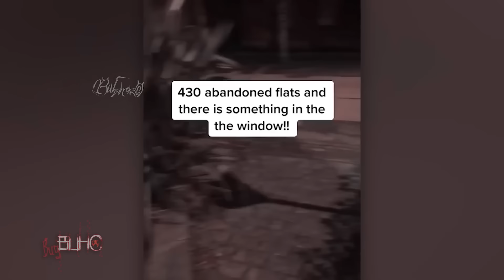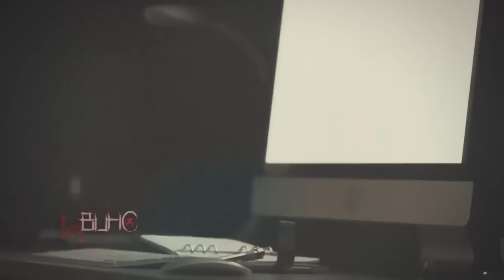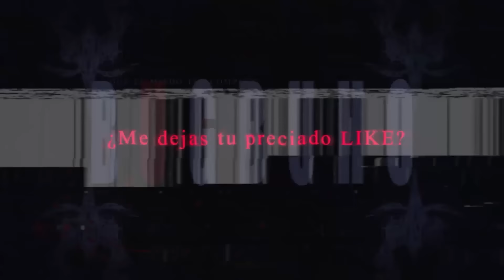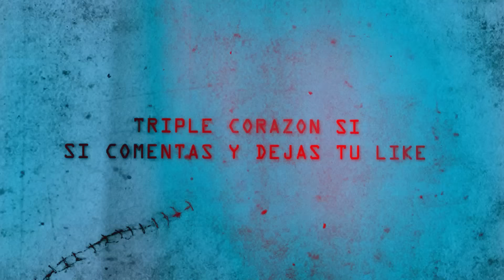5 Videos de terror que no te dejaran Dormir 2023 | Que el miedo te acompañe (EP.11)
5 Videos de terror que no te dejaran Dormir 2023 | Que el miedo te acompañe (EP.11)

| Equipo BugBuho |
-Editor:
Miguel
-Voz:
BugBuho